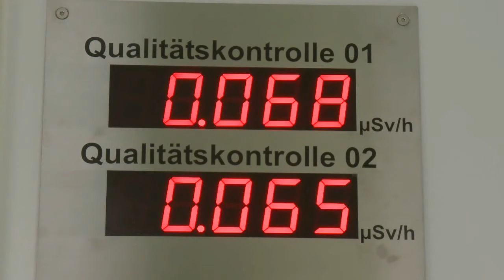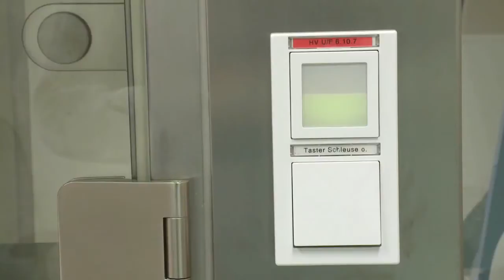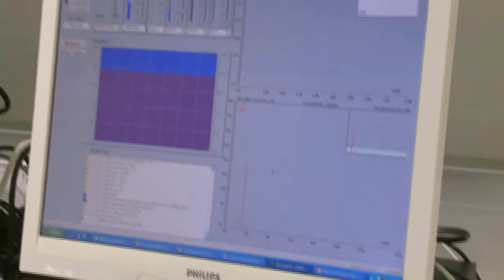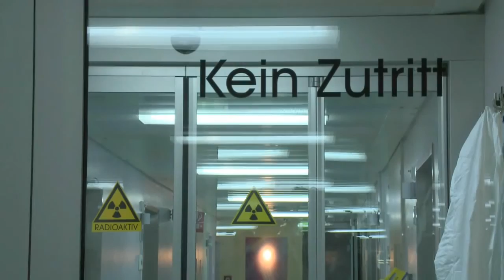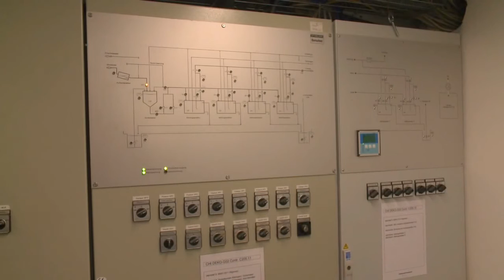Radiopharmazeutisches Labor Nuklearmedizin Innsbruck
Eröffnung Radiopharmazeutisches Labor - Nuklearmedizin Innsbruck